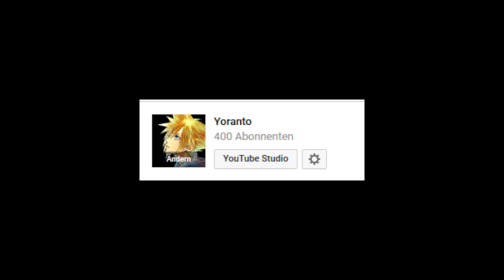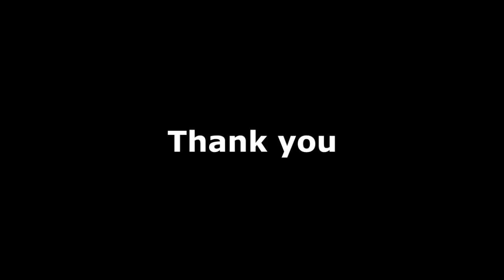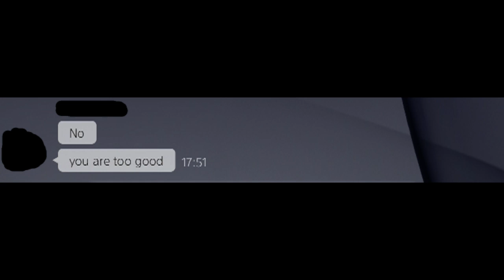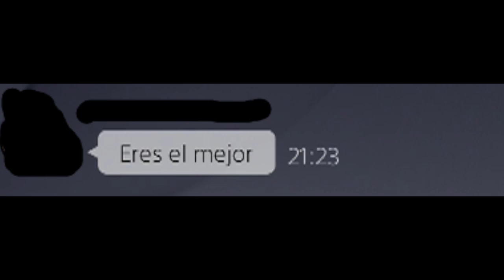I'm in.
Thanks for the kind words. ^_^